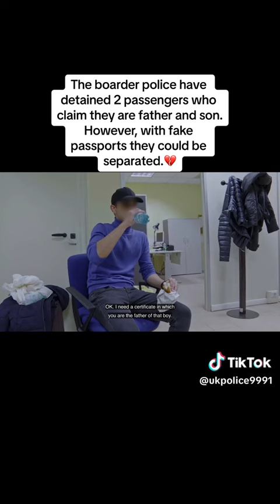ROMANIAN MAN GETS QUIZED AT THE AIRPORT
GET THIS single ON iTunes Plus More BlackStar. Produced by @ayobeatz

HaunntedMusicGroup

Are you in the game already or an upcoming MC , Rapper, Singer , plus more?? book your freestyles and interviews today